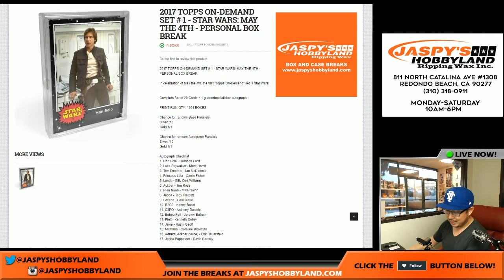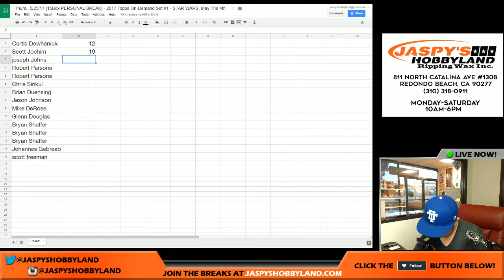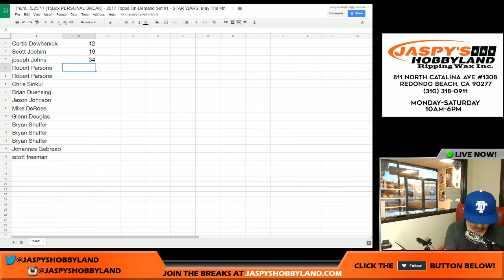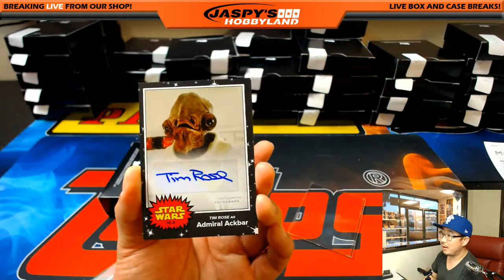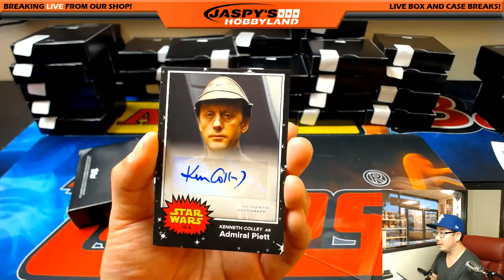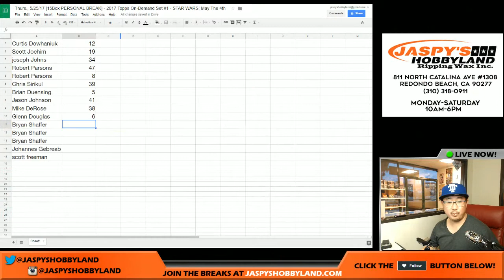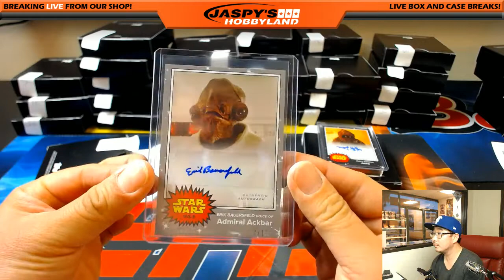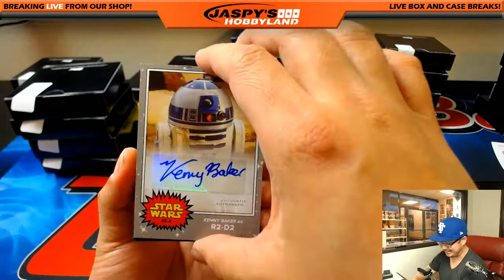Thurs., 5/25/17 [15Box PERSONAL BREAK] #1 - 2017 Topps On-Demand Set #1 - STAR WARS: May The 4th